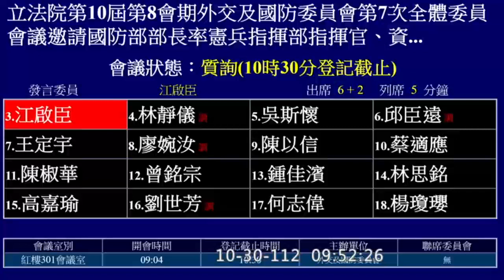江啟臣 質詢 國防部長 邱國正 岸置魚叉飛彈 AGM84增程型飛彈 20231030 外交國防委員會 【立法院演哪齣？】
空軍參謀長曹進平

蓋拉格（Mike Gallagher）
金映玉（Young Kim）

這個產製合約拖了兩年多

岸置魚叉飛彈 AGM84增程型飛彈

備戰的範疇 我們有備戰的作為